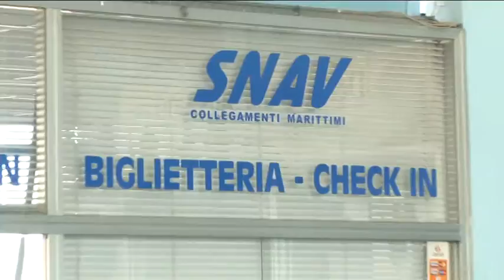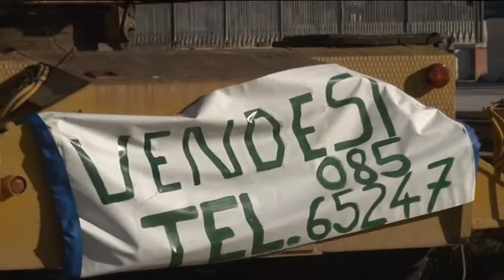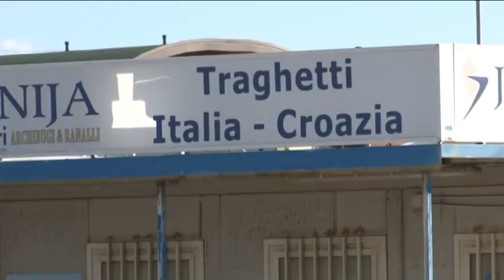Porto. Gli operatori commerciali sperano nel PRP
Si chiude un 2016 terribile per gli operatori commerciali del Porto di Pescara. Mezzi messi in vendita e dipendenti che hanno perso il posto di lavoro con la fine dei collegamenti Snav e il mancato ingresso in porto della motocisterna Galatea. Ora l'unica speranza di rilancio restano i lavori previsti del Piano Regolatore Portuale